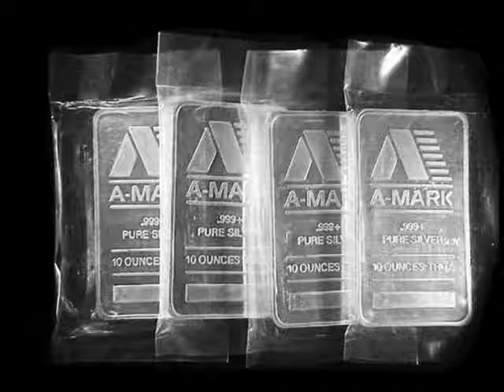Play me Guinea54 Pt III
Hmm and to think the video is 54 seconds long!

Hello Paul. I made this tape as an insurance policy. If you're listening to it, then it's time to collect.I was your final test of forgiveness and if you're listening to this, then you've failed. Now you must pay the price. The price for living for nothing but cigarettes and cologne. Now I will give you something to live for. The device around your chest will penetrate your lungs.. the very lungs you have blackened with smoke and if your wondering I am the person responsible for stealing all your silver bars.I am the only person who knows where your silver is. So if you want to get back, you'll have to play a game. How much of your anal burning will you shove up your ass to save your precious silver bars...Let the game begin!